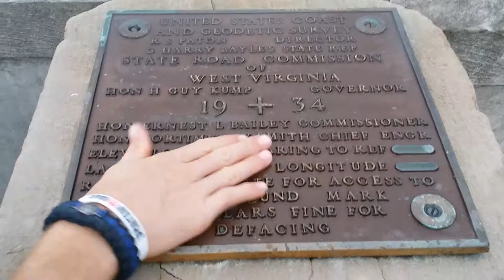Charleston West Virginia State Capitol Building and Lookout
Charleston, West Virginia State Capitol Building, West Virginia Executive Mansion and Kanawha River!

The West Virginia State Capitol is the seat of government for the U.S. state of West Virginia, and houses the West Virginia Legislature and the office of the Governor of West Virginia. Located in Charleston, West Virginia, the building was dedicated in 1932. Along with the West Virginia Executive Mansion it is part of the West Virginia Capitol Complex, a historic district listed on the National Register of Historic Places.

Video Title: Charleston West Virginia State Capitol Building and Lookout

-- GinkoSolutions.com